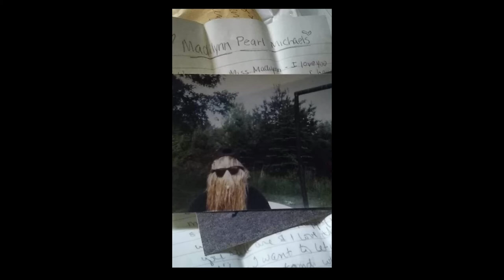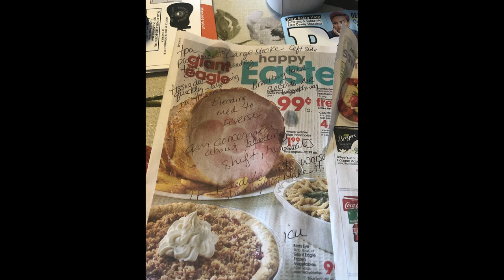In Memory of Missy Michaels